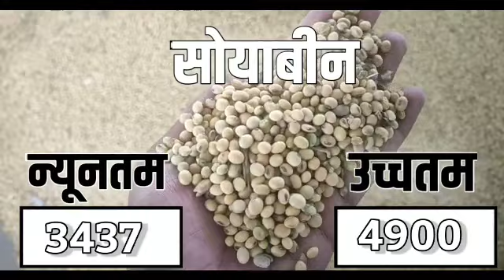आज 11 जुलाई 2023 के सभी फसलों के बड़ी सादड़ी मंडी भाव|Bari sadri mandi bhav today 11 july 2023